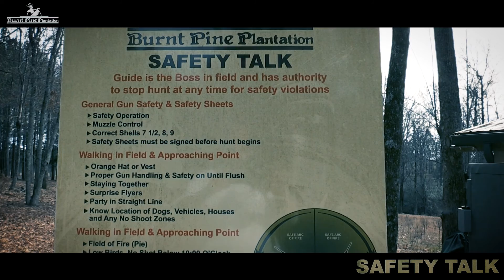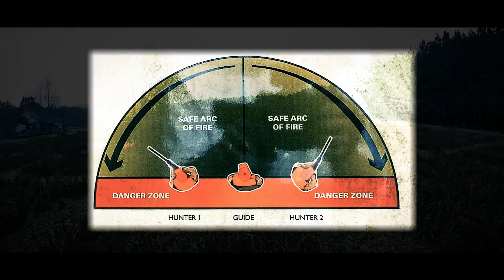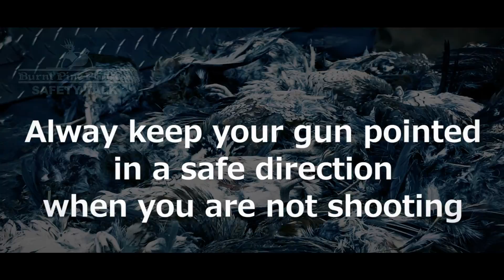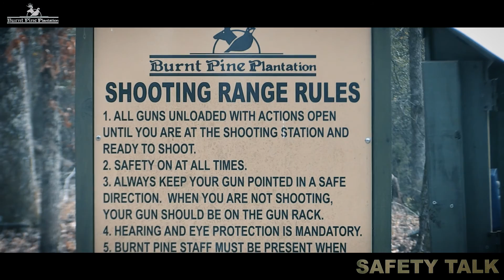Quail Hunting Gun Safety with Burnt Pine Plantation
Everyone loves a good hunt.  We pride ourselves on the quality of quail hunting we offer here at Burnt Pine but we pride ourselves on safety more than anything.  Here at Burnt Pine gun safety is the most important part of the fantastic hunting at the plantation.